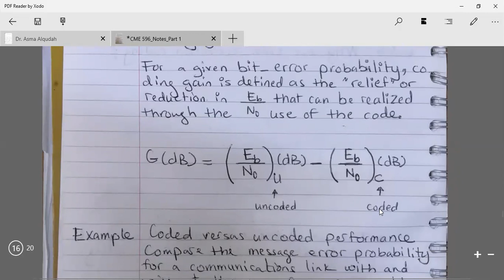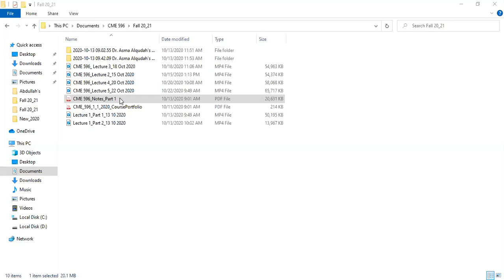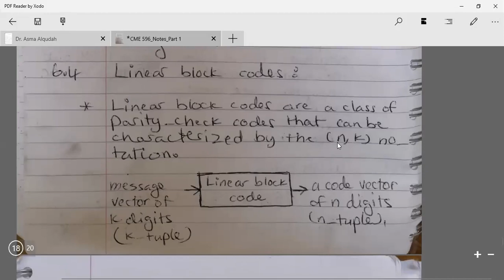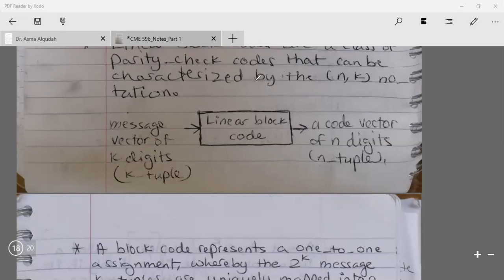CME 596 Lecture 6 25 Oct 2020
Fall 2020
Yarmouk University
Special Topics in Telecommunications Engineering
Error-Correction Coding